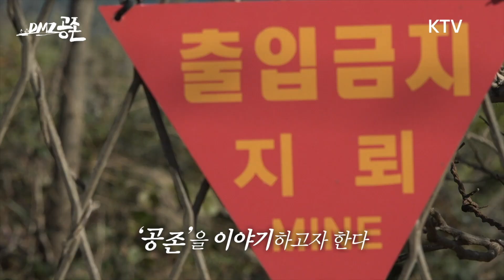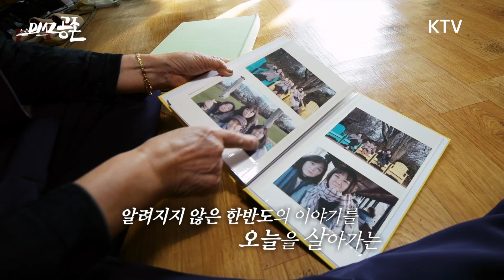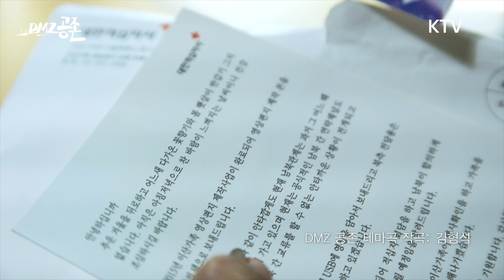김형석 작곡가 'DMZ 공존' 테마곡 참여는 운명...인민군의 편지엔 무슨내용이 담겼을까?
대한민국의 한 명의 국민으로서 대한민국을 대표하는 작곡가 김형석.
대통령 사절단으로 북을 방문했을 때 느꼈던 감정과 미국 국회의사당에서 들려드렸던 당시의 생생한 감동을 KTV 특별기획 DMZ 공존 테마곡에 담았습니다.

김형석 작곡가의 인터뷰와 함께 공존 FULL ORCHESTRA
테마곡을 감상하실 수 있습니다.

- KTV 특별기획 'DMZ 공존' 2020년 6월 6일 밤 11시 30분 첫방송 -